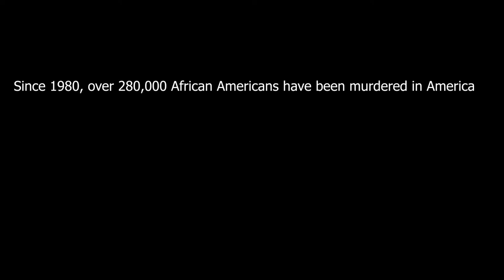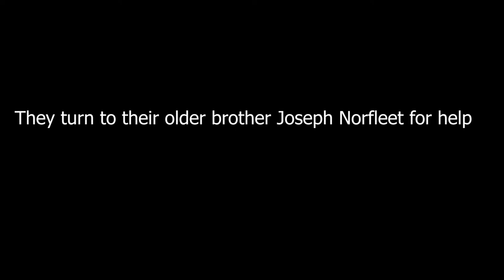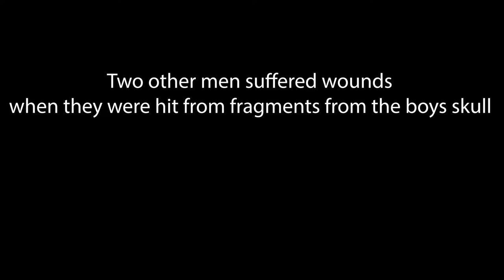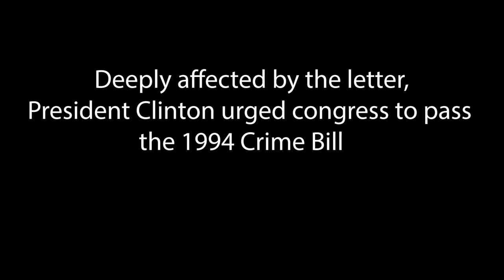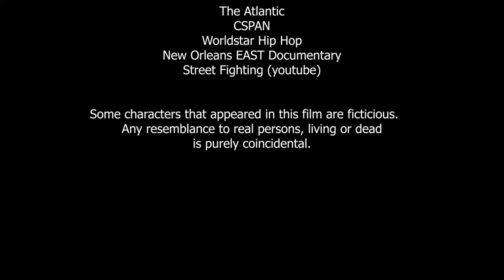The James Darby Story The Letter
A short documentary about the life and death of James Darby. James Darby was a 12 year old boy who wrote a letter to then President Bill Clinton about stopping violence in his neighborhood. He was gunned down ten days later.